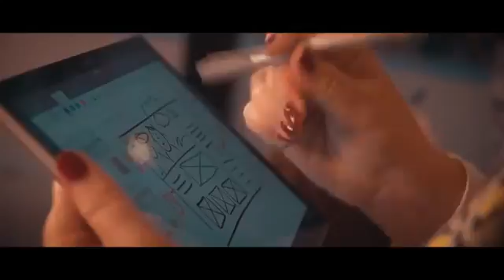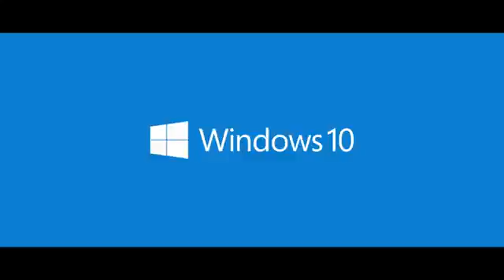Windows Continuum - MICROSOFT Windows 10 - Software - Vidéo produit Vandenborre.be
"Vidéo produit MICROSOFT Windows 10 - Software - disponible sur Vandenborre.be